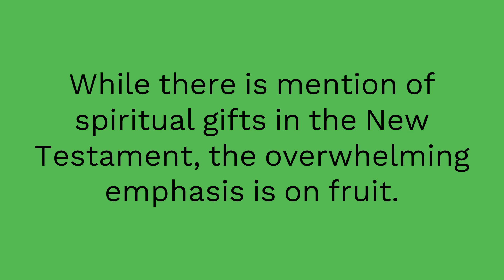It Is Not How Gifted You Are That Matters Most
Our mission is to help as many people as possible navigate a simpler spiritual journey to be free of toxic, religious practices associated with "bad Christianity."

We help people SIMPLIFY the Path, MAGNIFY the Power, and DIGNIFY the Person on their way to life transformation.

00:00 Spiritual Gift Inventories
00:38 Let's Call This God's Will
00:56 Mindset Shift #2: Gifts to Fruit